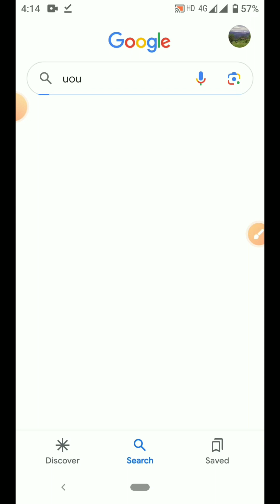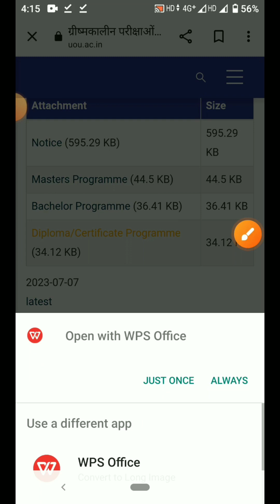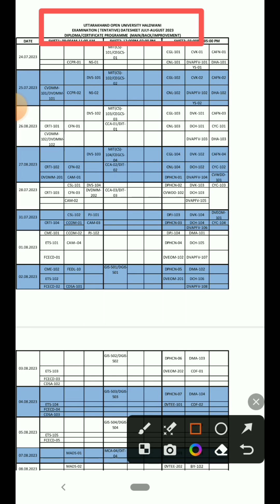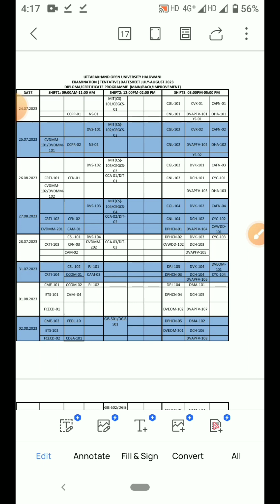Uou Diploma Programme Exam Date | Uou Exam Date 2023 | Uou Diploma Programme Date Sheet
uou
uou exam date
uou exam date 2023
uou diploma programme exam date
uou diploma programme exam date 2023
uou diploma programme date sheet
uou diploma programme date sheet kaise download kare